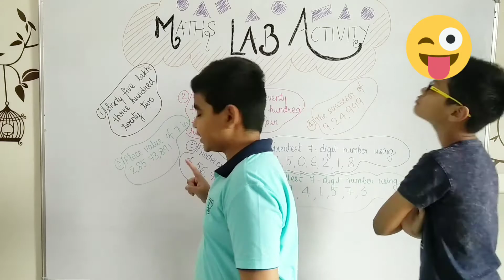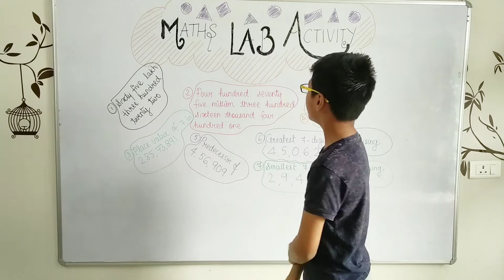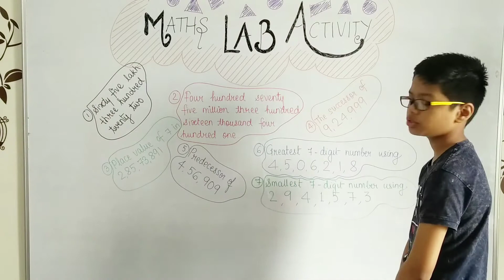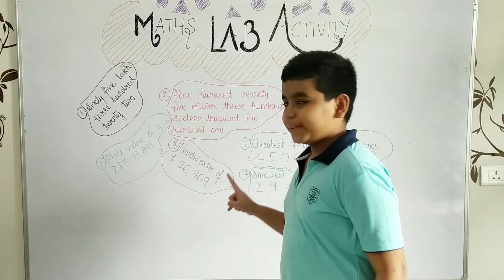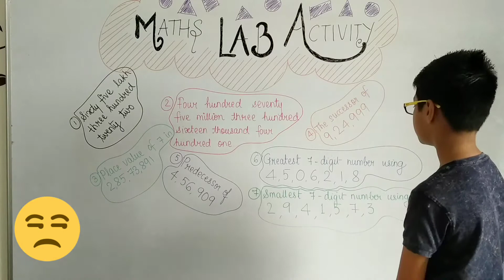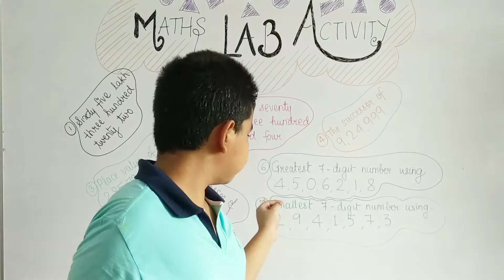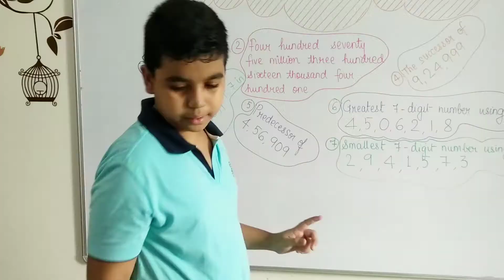Maths Lab Activity with Shreyan Das & Prateek Chauhan| Knowing our numbers|Card arrangements|Class 6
Maths Lab activity helps in developing fine motor skills of a child.
Learn how to arrange cards according to the question asked and enjoy the Maths Lab activity with Prateek Chauhan & Shreyan Das.